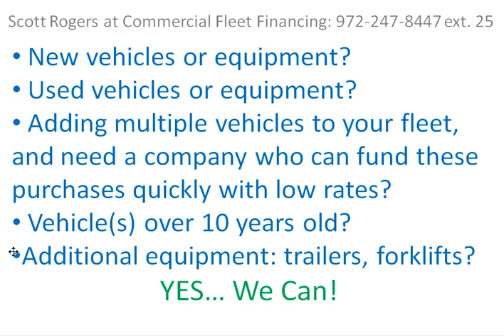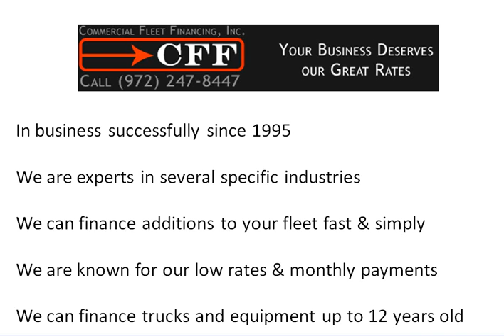Commercial Vehicle Financing and Lending